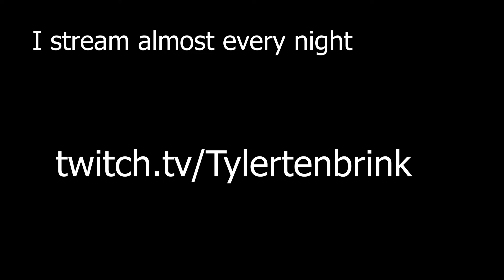Black Ops 6 Prop Hunt Is AMAZING!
in this video we play the new black ops 6 prop hunt game mode and get the best spots!

Live on Twitch almost every day.  Twitch

call of duty Black ops 6 prop hunt best prophunt spots glitches nukesquad nadeshot faze clan faze jev scump merkmusic